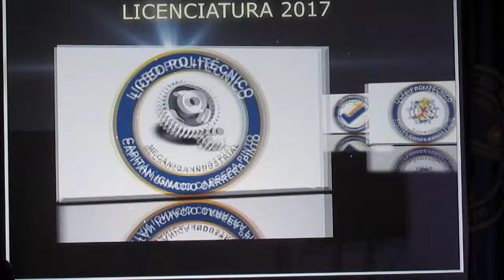Licenciatura Enseñanza Media Liceo Politécnico 2017 - Vídeo 8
10 nov. 2017.- Ceremonia realizada en Gimnasio del Establecimiento. Participación musical coral de alumnos, palabras de despedida de pareja de alumnos  y un numeroso marco de padres y apoderados . De fondo una impresionante secuencia de imágenes alegóricas en pantalla elaboradas por el prof. Jaime Olivares Yévenes. Entre las autoridades presentes estuvo el Concejal y Alcalde Protocolar, Sr. Héctor Guzmán Vásquez y el Jefe DAEM, Sr. Marcial Valenzuela  Retamal. Fotos en Facebook "Liceo Politécnico Capitan". Imágenes prof. Luis Gavilán Rojas.